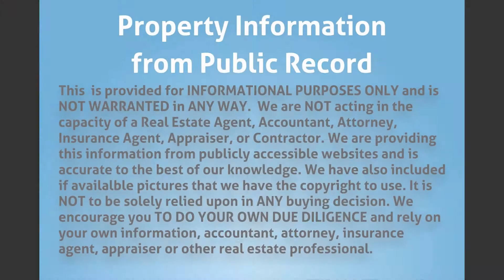5230 SW 24th St, West Park, FL 33023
MLS Status: MLS Unlisted
Property Type: Single Family
Year Built: 1987
Construction: CBS (Concrete Block Structure)
Living Area: 1269
Multi Unit Info:
3/2 CBS with instant equity. Worth around $230k. In good condition